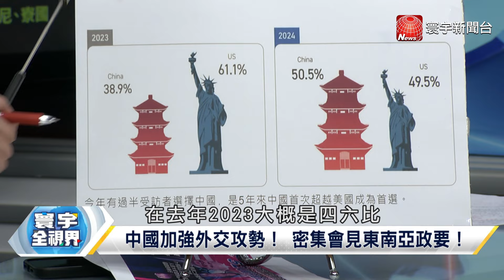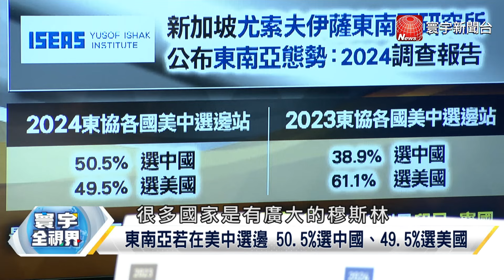東南亞各國相繼訪中 林劍嶄露身手 廣西雲南稀土量驚人 中越升級河同鐵路 北京遙想連爺爺 寄望馬爺爺？ 蔡奇通透習思想 7常委無人能及？ 寰宇全視界20240406【完整版下集】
中國加強外交攻勢！ 密集會見東南亞政要！
北京密集對接東協 外交迎戰美菲日峰會？
南海爭議持續升溫 中南海搶先外交佈局？
中國佈局東南亞 背後隱含大國戰略思考？
中國外交部最新發言人 林劍形象斯文
林劍升任中國外交發言人 華春瑩準備高升？
中外交部增第4位發言人 怎麼解讀人事異動？
裴青山呼應王毅 推中越鐵公路互聯互通！
中越經濟持續合作 中方投資達到44.7億美元！
河同鐵路若升級 能為中越帶來多大利益？
中越升級河同鐵路 一帶一路下個重要里程碑？
東南亞若在美中選邊 50.5%選中國、49.5%選美國
馬來西亞最親中！ 其次是印尼、寮國！
東南亞支持中國 首度超越支持美國？
東南亞在美中間版塊位移 該如何解讀？

拜習才通完話 葉倫、布林肯接力訪中對接！
拜習已經談妥護欄？ 美中落實控管分歧？
美中密集對接 替台海、南海局勢降溫？
葉倫討論多項經濟問題 美中貿易戰將趨緩？
葉倫能在美中競爭下 找到最大公約數？
美中緊張持續升溫 經濟還有合作空間？
馬習二會4月8日登場 將辦在人民大會堂！
馬習二會即將登場 雙方討論內容衝擊台海？
馬習將二會 如何影響520前兩岸局勢？
北京舉辦馬習二會高規格？ 如何解讀對岸安排？
蔡奇再兼新職 "中央黨建工作領導小組組長"
蔡奇兼職一再增加 如何解讀背後運作？
蔡奇身兼數職 反映深受習近平信任？
蔡奇中南海排第五 為何角色越來越吃重？